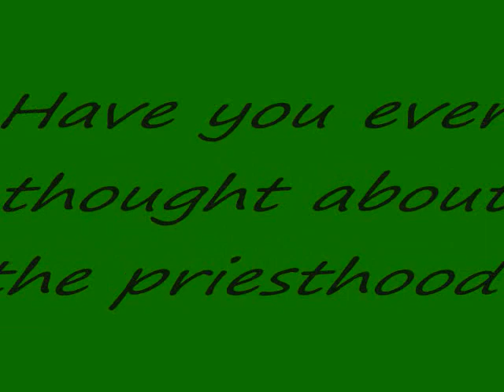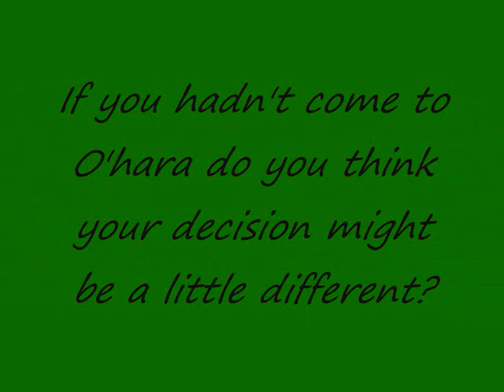Vocation Video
Roman Catholic Priesthood